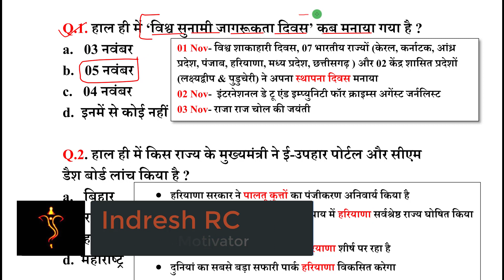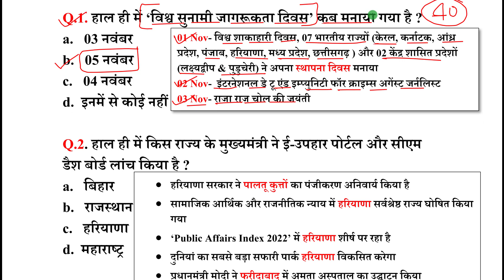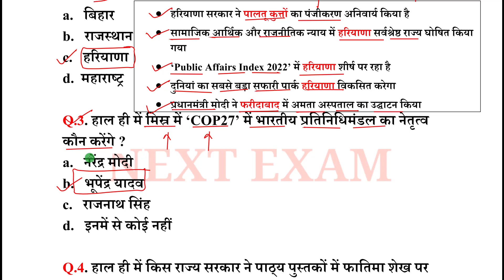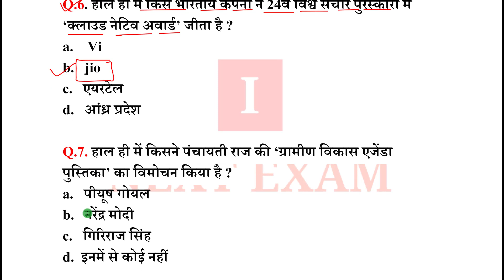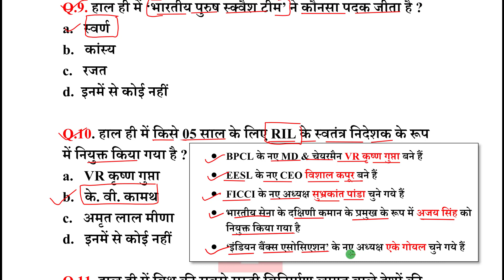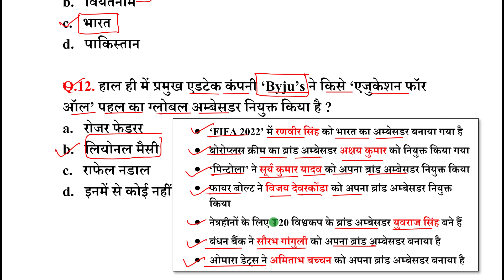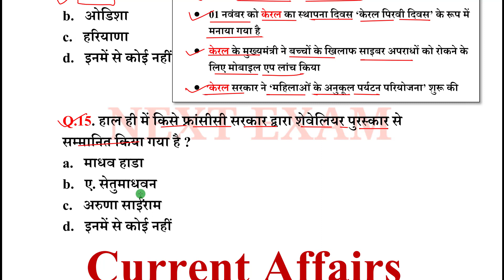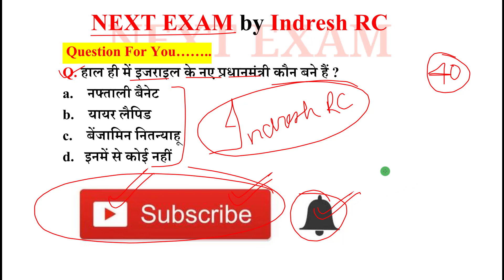Next Dose1700 | 6 November 2022 Current Affairs | Daily Current Affairs | Current Affairs In Hindi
6 November 2022 Current Affairs.

NEXT EXAM
nextexam